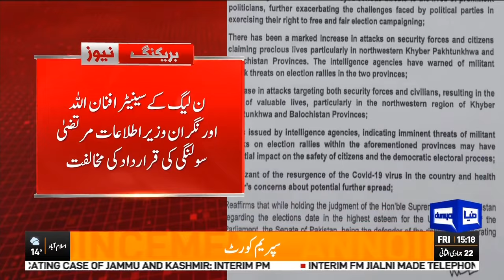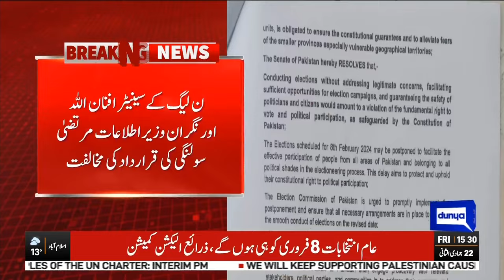PTI Senators Who Voted For Resolution of Postponement of Feb 8 Elections? SHOCKING Details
In an unexpected move, the Senate on Friday adopted a resolution to postpone Feb 8 elections as the environment in the country is not conducive for the activity.

The House adopted the resolution, tabled by Dilawar Khan, with a majority vote. Senator Afnan Khan opposed the resolution.

Fourteen members of the upper house attended the session when the resolution was tabled.

Senator Dilawar, while arguing in favour of his resolution, said many political leaders had been receiving threats.

He said “we honour the Supreme Court order. Our soldiers are being martyred, and we are told to hold elections,” he maintained.

Later, Senator Hidayatullah told the house that Baloch and Pakhtun people were being killed.

Senator Manzoor Ahmad Kakar said terrorism is again rearing its head in the country. Election would be held if Pakistan existed, he added.

“We have seen deaths, a police officer was killed in my constituency the other day,” Senator Kakar added.

“This is a valid resolution, we second it,” he continued.

Senator Afnan said elections were held in winter in 2008 and 1997. Several blasts took place during the month when the elections were held, he said.

At the time of the 2013 election, terrorism was at its peak.

PPP Senator Tungi and PTI’s Singh kept mum while voting was held on the resolution, while Muslim League-Q Senator Kamil Ali Agha also favoured the resolution.

Caretaker Minister for Parliamentary Affairs Murtaza Solangi was not present in the House when the resolution was tabled. After his arrival, the resolution was presented again and adopted.

However, Solangi opposed the resolution seeking postponement of elections.

Those who attended the Senate session included Dilawar Khan, Bahramand Tungi, Afnanullah, Gurdeep Singh, Abdul Qadir, Samina Mumtaz, Hilalur Rehman, Naseebullah Bazai, Kehda Babar, Prince Ahmed Omarzai, Ahmed Omar, Sana Jamali, Kamil Ali Agha and Manzoor Kakar.